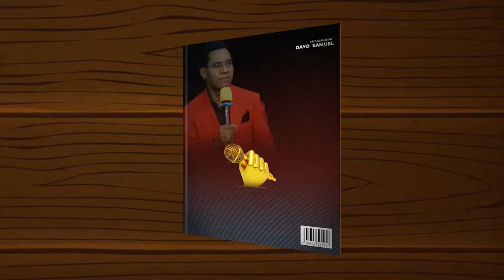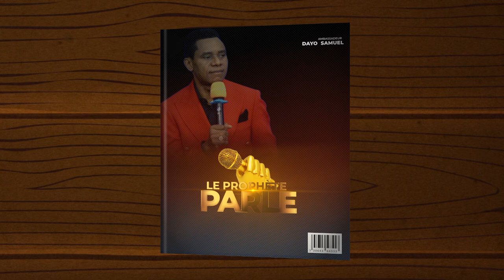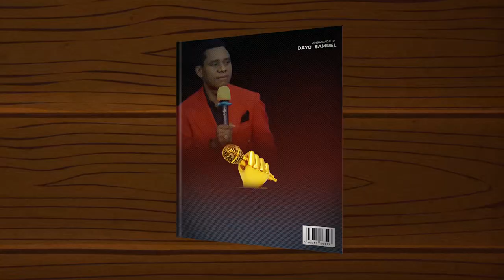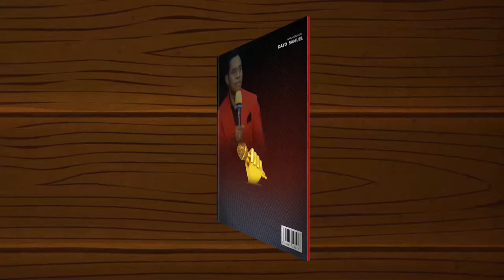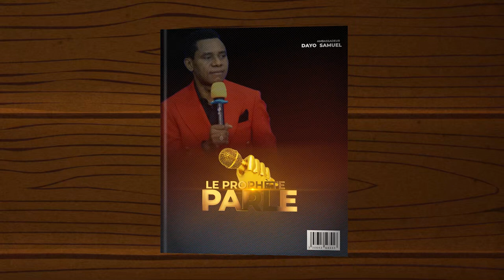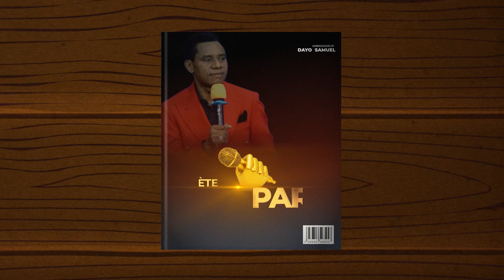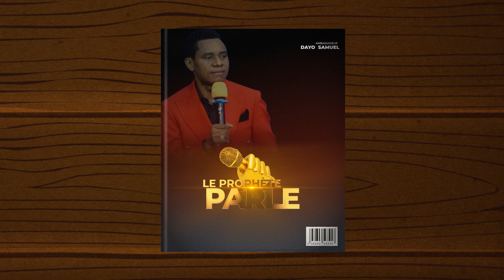LE PROPHETE PARLE 4 | COMPILATION DES PAROLES PROPHETIQUES